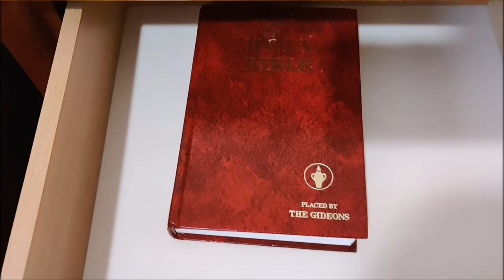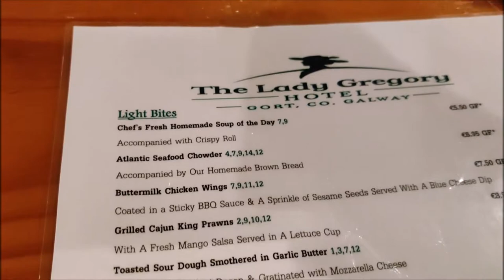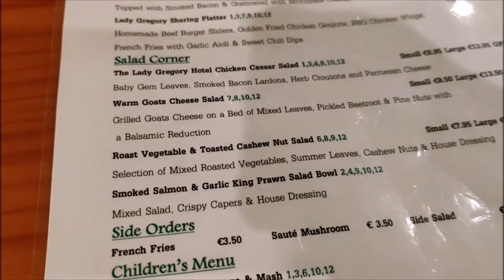Ирландия / Gort / Рум тур Lady Gregory Hotel / Паб отеля / Графство Galway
Мы снова переселяемся в другой отель поближе к каменной пустыне Буррен.
Lady Gregory Hotel, Ennis Rd, Rindifin, Gort, Co. Galway, Ireland